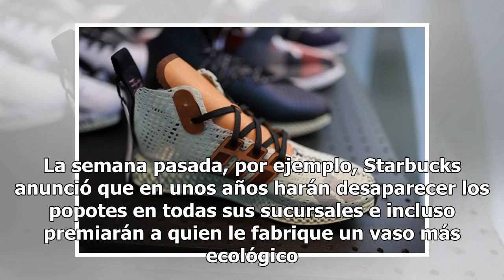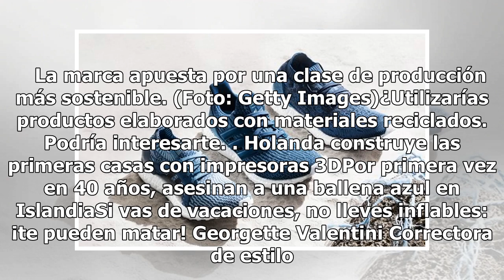¿Cómo pretende Adidas eliminar el uso del plástico para el 2024?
Ya son muchos los aliados del planeta: aquellas empresas o individuos que están tomando acciones eficaces para evitar que nuestro mundo tenga una pronta desaparición. La semana pasada, por ejemplo, Starbucks anunció que en unos años harán desaparecer los popotes en todas sus sucursales e incluso pre...